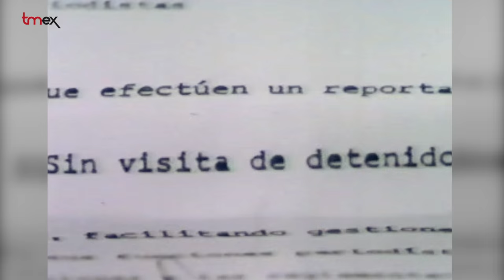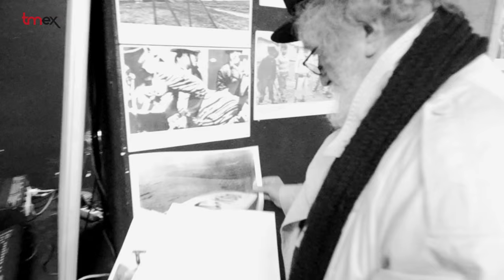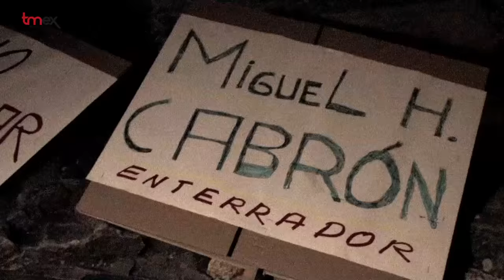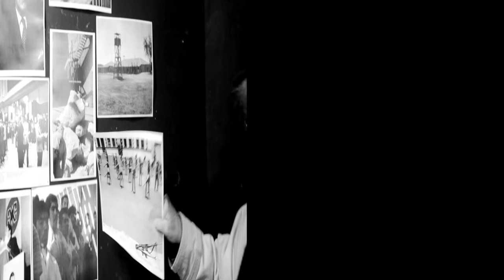Miguel Herbert: Un anarquista en las filas de Pinochet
El cineasta  y periodista gijonés, célebre por las filmaciones y entrevistas que realizó antes  y después del golpe de estado dirigido por Pinochet en Chile, en 1973, y que sirvieron para la liberación de más de 800 presos de Chacabuco y Pisagua, fue entrevistado por Tmex.es, con motivo de la presentación de la nueva edición de su libro, “Diario de un anarquista infiltrado en las filas de Pinochet 1972/74”.  El libro viene  acompañado del documental realizado por Saúl Valverde, “Extraña forma de vida”, un film que es una retrospectiva de la experiencia de Herberg en Chile en los campos de prisioneros del desierto de Atacama, que ya en su día quedo plasmado en el documental “Chile 73”, y un resumen de lo vivido por más de 40 personas, las que  participaron  junto al cineasta, en Morille, España, en la quema de algunos de esos documentos audiovisuales precisamente.
  (Herberg fue a Chile en 2011 buscando                financiación para realizar un documental con las filmaciones y entrevistas que habría hecho 36 años después de la liberación de presos. Tras no encontrar apoyo de ninguna fundación, ni en España, ni en Chile, decidió quemar algunos registros, como un acto de protesta por el olvido en que caen las víctimas de las dictaduras).
La historia que cuenta  el director de cine y periodista Miguel Herberg, que hoy trabaja en China dedicándose al cine de animación, en “Diario de un anarquista infiltrado en las filas de Pinochet 1972/74”,  parte de 1972, cuando se infiltró en la extrema derecha chilena como periodista de un canal de televisión europeo inexistente, y ganándose la confianza de los golpistas, consiguió inmortalizar en película a un importante número de los responsables del golpe de Estado liderado por el general  Pinochet .
 Roberto Rossellini,  el gran maestro del cine, había rodado ya en aquel momento su entrevista con Salvador Allende.  Preveía un futuro negro para la Unidad Popular.  Fue así como Roberto y su hijo Renzo, que había sido asesor de Salvador Allende para la cinematografía  y con los cuales Herberg trabajaba en Italia codo con codo, en esa época,  insistieron en que había que documentar lo que estaba pasando en Chile.  Herberg se presentó ante la señora Di Girólamo, de la alta sociedad y extrema derecha chilena, con un enorme ramo de flores de parte del director de cine Roberto Rossellini y de su hijo Renzo, amigos de Herberg, y cuya producción Orizzonte  2000  el representaba.  A partir de ahí  ... todo vino rodado. Miguel se introdujo en la alta sociedad golpista y fue tejiendo su tela de araña de relaciones personales para conseguir entrevistas y permisos hasta llegar a los campos de concentración donde entrevistaría a los presos de Pisagua y Chacabuco, cuya existencia se negaba y donde permanecía internado, entre otros, el médico de Allende,  Danilo Bartulín. El general Joaquín Lagos cayó en la trampa y puso a disposición de Herberg su propio helicóptero para entrar en los campos. “Lo mio era preguntar cómo te llamas…como te llamas,  y así uno detrás de otro .Con estas entrevistas  no podían mantener que estaban desaparecidos, y los prisioneros a los que grabé fueron liberados”.
30.000 asesinatos,  200.000 familiares afectados,  torturas,  prohibiciones y cárcel a todo aquel que no comulgara con los principios de la Junta Militar. Fue arrestada muchísima población que después llevaron a los campos de concentración.
Gracias a ésta acción de poner  nombre  y rostro a los desaparecidos el Gobierno de Pinochet  tuvo que reconocer la existencia de los campos.
El objetivo del trabajo de Herberg consistió en anunciar el golpe, documentar su preparación,  y más tarde denunciar la represión.
 La RDA financiaba esta historia.
 La República Democrática de Alemania, que cubrió sin cortapisas de dólares la operación, se adjudicó luego la autoría del trabajo y el caso derivó en un juicio, celebrado en Roma, donde se comprobó que Herberg fue el verdadero autor, “porque ni siquiera se molestaron en doblar la voz”.
Miguel Herberg con  “Diario de un anarquista infiltrado en las filas de Pinochet 1972/74”  revela la verdad de como se realizaron los documentos audiovisuales y escritos  que sirvieron para salvar muchas vidas humanas.